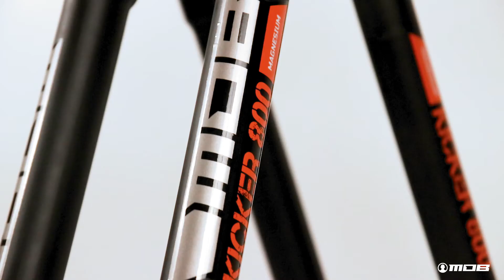Kicker Suspension Fork [MOB Undisputed Wave 2]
Challenge your limits! Our Newest MOB KICKER suspension fork is specifically engineered to CONQUER any kind of trail. NOW AVAILABLE. Get them at your favorite MOB dealers.

The official channel of MOB Philippines.
This is the only place to catch MOB PH exclusive content, product previews and releases, and your favorite MOB Players.